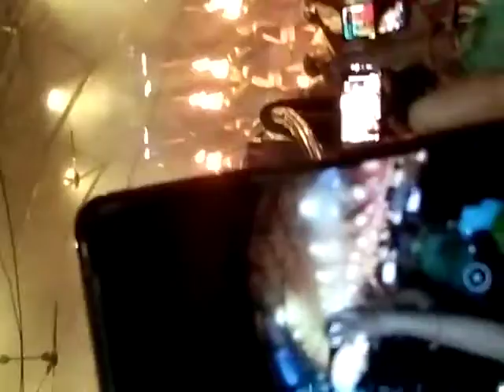Rishikesh triweni ghat ganga Mata aarti